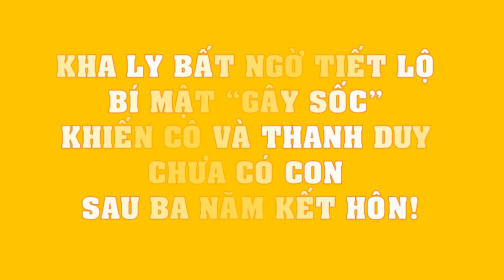Kha Ly BẤT NGỜ tiết lộ bí mật “gây sốc” khiến cô và Thanh Duy chưa có con sau ba năm kết hôn!